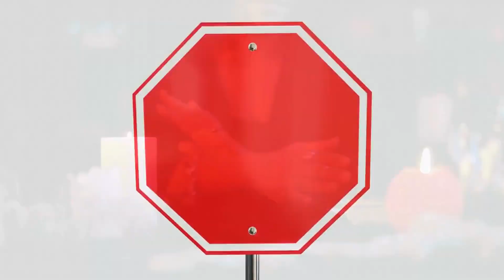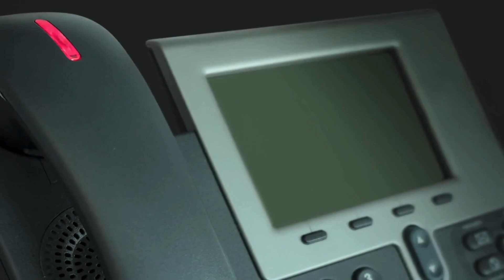Social Security Administration Scam Calls: FTC Issues Warning!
Social Security Administration Scam Calls:  A recent FTC Alert!

Welcome to another episode on ScamTV! Today, we're diving into a crucial FTC Alert to help you stay safe. Our focus is a deceptive scam where callers claim to be from the Social Security Administration, alleging your Social Security number is linked to serious crimes. This video will break down the scam mechanics, provide real-life examples, and offer expert tips on how to protect yourself.

First, we explain the typical script of the scammer: posing as an SSA agent, they concoct a story of crimes linked to your Social Security number and then push you to 'secure' your assets by purchasing gold, which they will conveniently collect. We will show you why every part of this scheme is designed to provoke panic and rush your decisions.

Through interviews with victims and insights from former fraud investigators, we'll show the emotional and financial impact of these scams. Our experts will debunk the scammer's tactics, highlighting the red flags and inconsistencies in their stories.

Additionally, we'll guide you through the steps to take if you receive such a call, emphasizing the importance of verification and reporting to authorities like the FTC at ReportFraud.ftc.gov. Learn how to secure your personal information and what to do if you suspect you've been targeted.

We also feature a segment on how these scams evolve and what new variations to watch out for, ensuring you're always a step ahead of the fraudsters.

Remember, knowledge is power! Together, we can stamp out scams!

00:00 Introduction
00:15 FTC Alerts Video Series
00:30 FTC Alerts Described
00:43 Benefits of Video FTC Alerts
01:05 Caters To Diverse Leaning Preferences
01:16 FTC Alert:  No One IS Using Your Social Security Number To Commit Crimes:  It's A Scam!
01:28 FTC Alert Begins